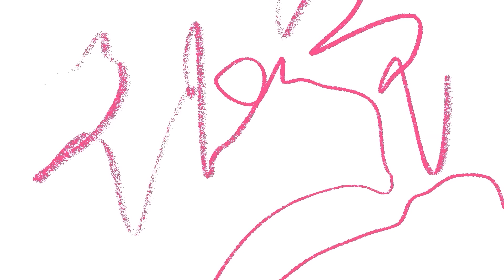DIAJAK NONTON FILM DEMON SLAYER BARENG A'IKY, KA LINI, & FERDY!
Siapa disini yang udah noton filmnya? gimana guys? seru nggak? btw Putri juga makan sushi bareng Ferdy lohh katanya sih di traktir dia cumaa... hehehe~

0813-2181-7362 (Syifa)